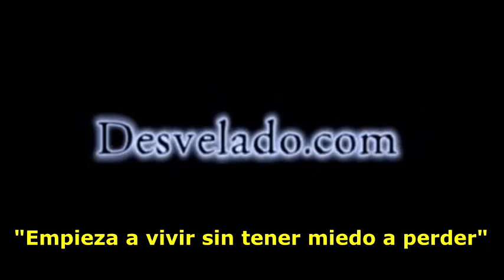LOS DESVELADOS - ANABEL FANTASMA DEL TEATRO VOGUE EN HOLLYWOOD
LOS DESVELADOS - ANABEL FANTASMA DEL TEATRO VOGUE EN HOLLYWOOD - Audio de la voz de la niña Anabel, fantasma que habita el teatro Vogue en la ciudad de Hollywood, fue captado cuando ella esta tarareando una cancion.